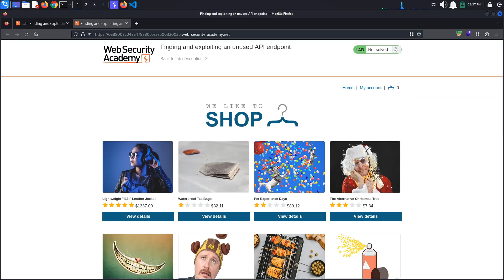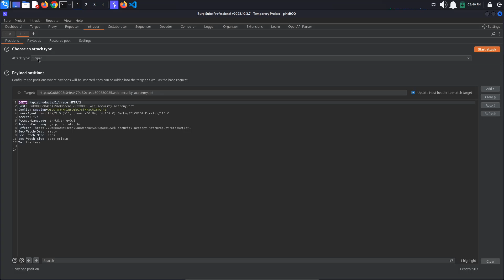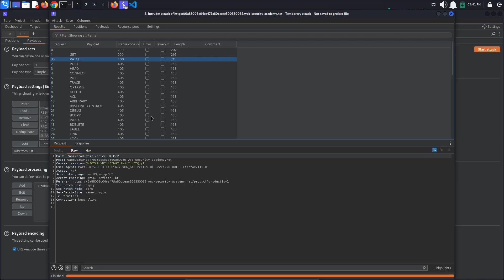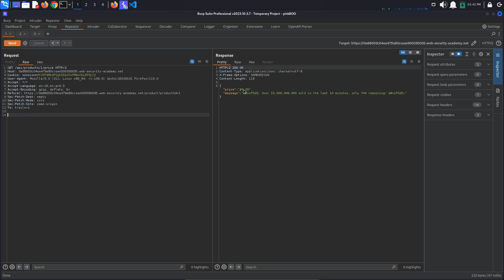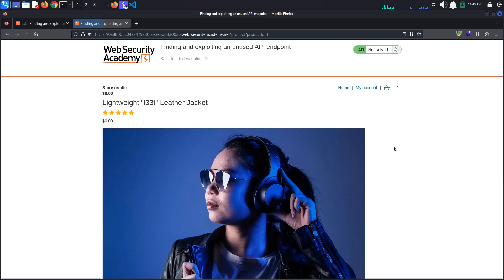Finding and exploiting an unused API endpoint | PortSwigger Academy tutorial